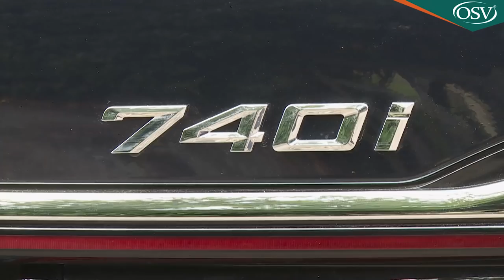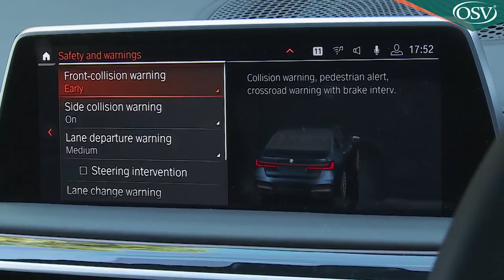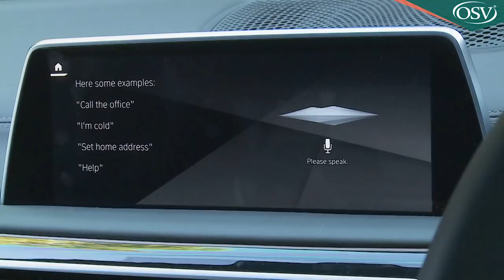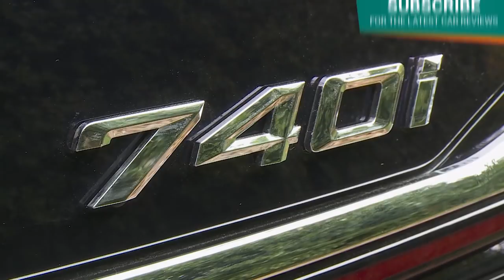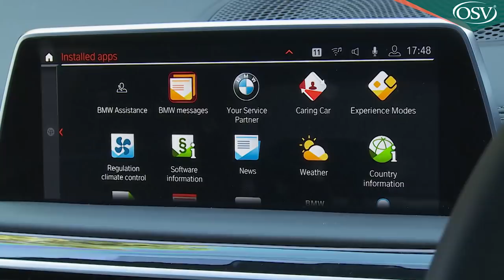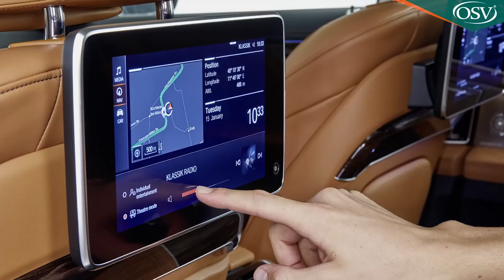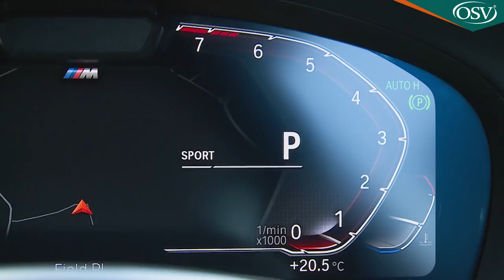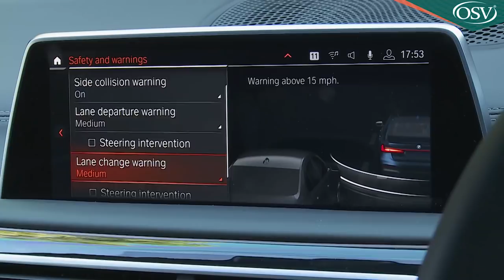BMW 7 Series - Will it top the S-Class?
We always thought the sixth generation version of BMW's 7 Series large luxury saloon was good; this revised version promises to be better.

When BMW launched the sixth generation version of its top saloon, the 7 Series, it elevated itself back into contention at the top end of the luxury segment for large saloons. But much has happened since. This significantly revised model has had to get clever to keep up with the demands of the marketplace. With a frugal diesel and a plug-in hybrid available, it proves even luxury barges need a conscience these days.

TIMESTAMPS
00:00​​​​ Introduction
00:41 Background
03:33 Driving Experience
15:56 Design & Build
33:06 Market & Model Range
01:03:08 Cost of Ownership
01:15:57​​​ Summary

Background
BMW's 7 Series has been with us for well over four decades now, with the first generation car having gone on sale back in 1977. Initially available in one length with a six cylinder engine, a V12 was offered back in 1987 on the second generation car with a long wheel base model available too. As the Nineties became the Naughties, increased environmental concerns saw the introduction of diesels for the UK market as the list of available equipment grew along with the car's size and weight.

For this updated sixth generation car, BMW knew they had to offer even more on-board gadgetry, connectivity and camera-driven safety kit - and of course that's exactly what we've got. Plus the styling's been sharpened and there's a much more competitive petrol Plug-in hybrid option.

Driving Experience
The 7 Series has always sold itself as the driver's choice in luxury limos and that doesn't look to be changing any time soon. Even the most sensible (and slowest) six cylinder 730d pumps out 265hp, enough for 0-62mph in a scant 6.1 seconds (which falls to 5.8s if you go for optional xDrive 4WD). This is a far more popular choice than the similarly-price 340hp 740i petrol model. Other less popular engine options in the 7 Series range all come only with xDrive. There's the 320hp 740d diesel, the 530hp 750i petrol V8 and for real plutocrats, the 585hp M760Li V12.

Should you want to be as green as possible - or just escape the London congestion charge - there's a 745e plug-in hybrid that can travel up to 36 miles on electric power alone. All models receive an eight speed automatic gearbox and air suspension for both front and rear axles that allows you to switch from soft to sporty and the touch of a button. As the ultimate party trick, you can even get out of the car and set it to park itself from your smart phone. Very James Bond. Optional Integral Active Steering allows rear wheel steering to tighten the turning circle and sharpen cornering response. And on most models you can also specify Active Chassis Control to reduce body roll.